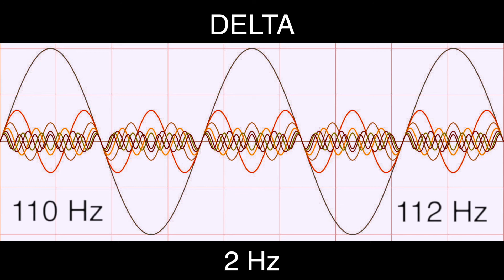2 Hz Pure BINAURAL Beat 🔷 DELTA Waves [110Hz Base Frequency] 🔷 Ondas Delta 100%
🔷 DELTA Waves Information (0.5 to 4 Hz):

0.5 Hz - Relaxation, helps soothe headaches
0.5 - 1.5 Hz - Pain relief. Endorphin release
0.9 Hz - Euphoric feeling
1 Hz - Well being. Harmony and balance
1 - 3 Hz - Profound relaxation, restorative sleep. Tranquility and peace
2.5 Hz - Production of endogenous opiates (pain killers, reduce anxiety)
2.5 Hz - Relieves migraine pain. Produces endogenous opiates
3.4 Hz - Helps achieve restful sleep
3.5 Hz - Feeling of unity with everything. Whole being regeneration
3.9 Hz - Self renewal, enhanced inner awareness
4.0 Hz - Enkephalin release for reduced stress
4.0 Hz - Allows brain to produce enkaphalins, all natural pain killer
4.0 Hz - Full memory scanning. Releases enkephalins
4.0 Hz - Vital for memory and learning. Problem solving, object naming